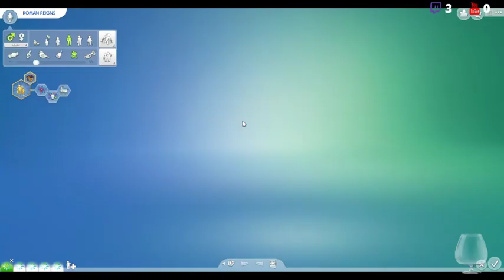CHALLENGE MAUDIT HERITAGE EPISODE 12